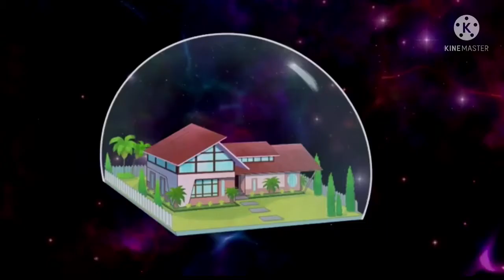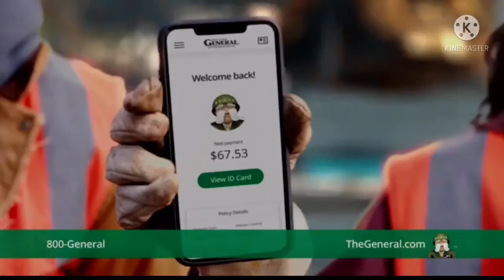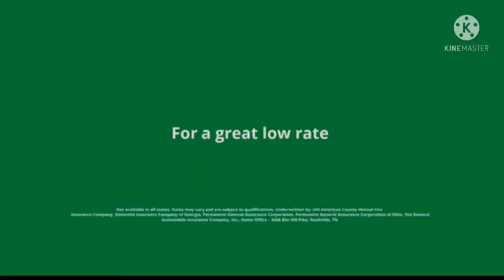Cartoon Network USA - Commercials (June 3rd 2021)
Note: You are not allowed to take my videos without my permission.